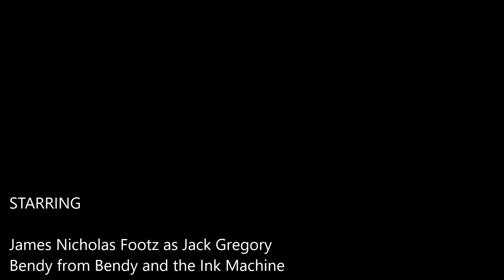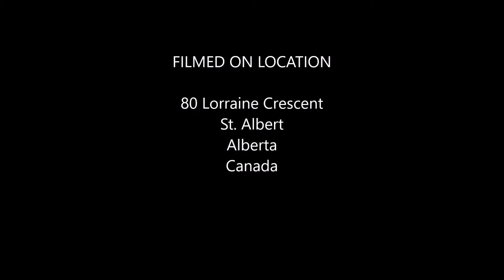Contest of Champions Sonic vs Twilight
Sonic faces off against Twilight Sparkle in the first bout at the same time crowd favorite Pilo beats Bendy as well. Also this has the introduction of a new character to the Media League Channel named Jack Gregory.